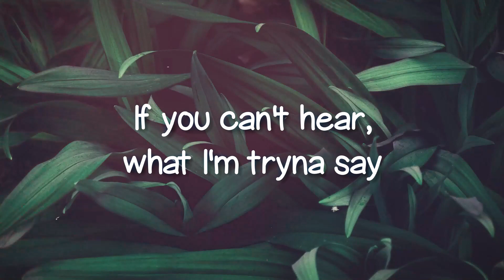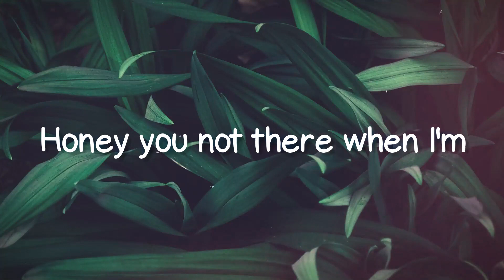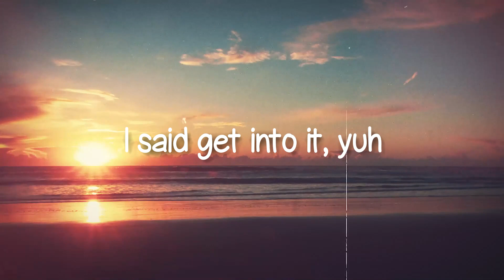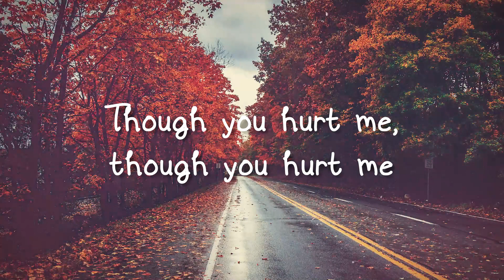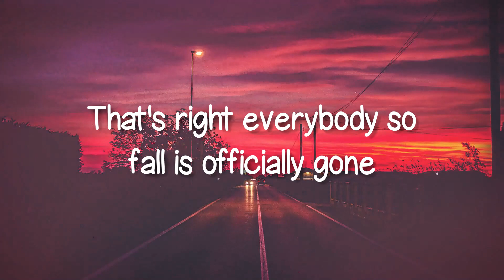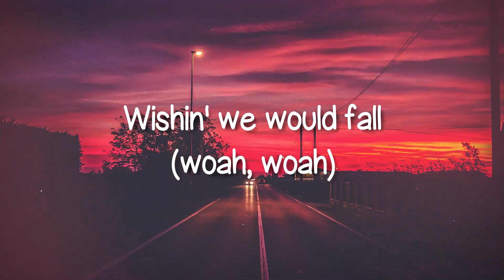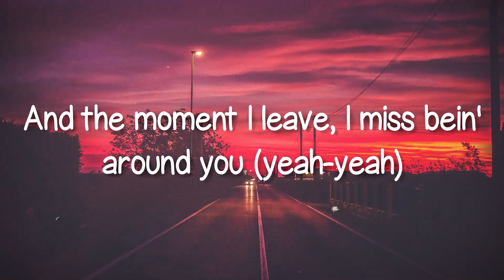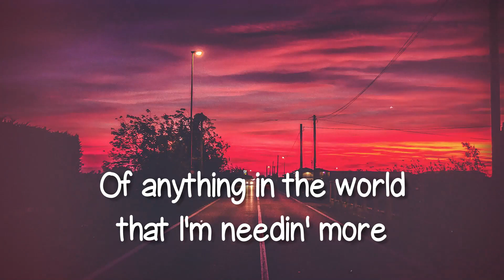Robin Thicke - Blurred Lines ft. T.I., Pharrell (Lyrics Version) 💷